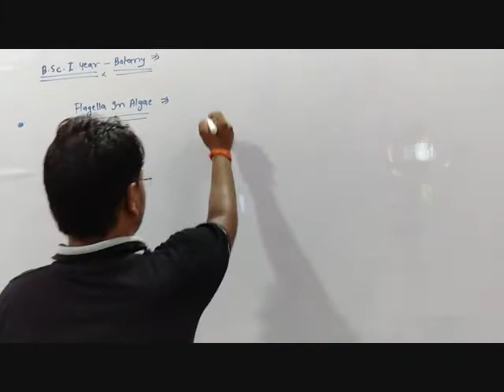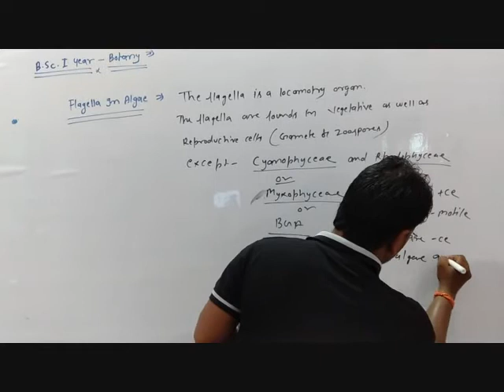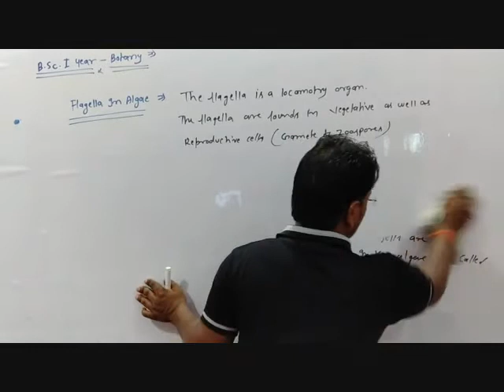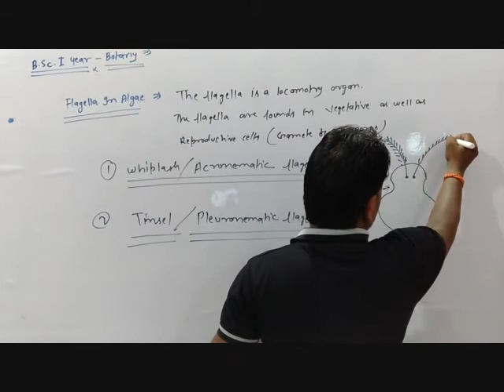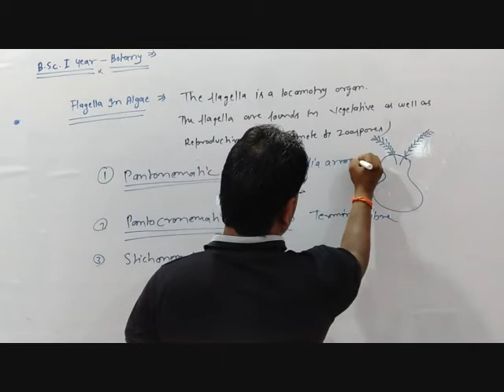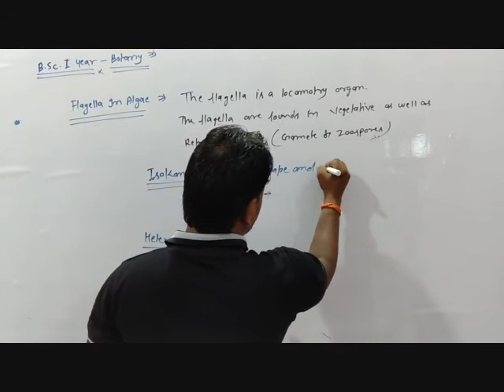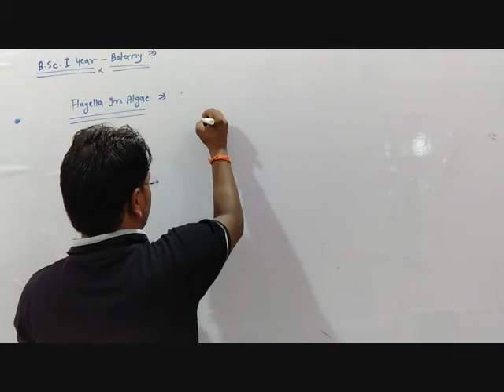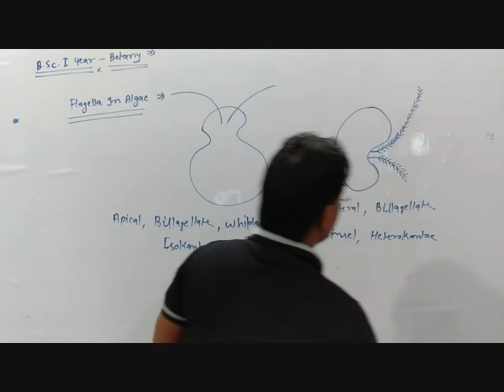General Character of Algae, Lichens & Bryophytes Part-5 (Flagella in Algae)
आप सभी छात्रों को नागपंचमी की हार्दिक शुभकामनाएं ।

This video is useful for B.Sc. I-Year and B.Sc. (Hons) I- Year for all University

B.Sc. I-Year (Botany II Paper)

Serious note for all my loving students, those who have not subscribe my Youtube Channel "The Victory Classes" will note be able to receive notification for my newly uploaded videos timely.

Actor : Jitendra Prajapati (JP Sir)